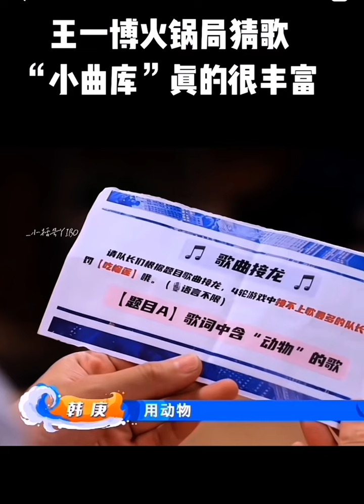王一博💚YIBO💚好喜欢听啵啵清唱 中华小曲库